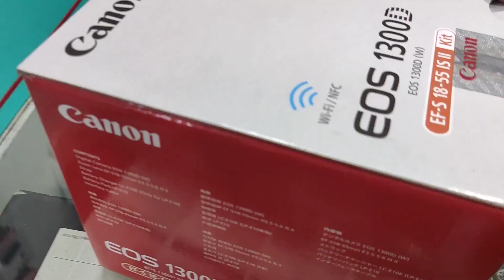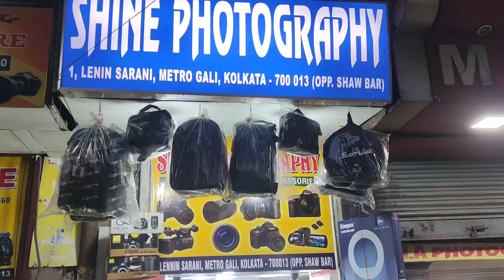Nikon,canon,Sony Start only ₹-999* | Kolkata second hand Dslr camera market | free home delivery 🚚🚚🚚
Kolkata camera market || Best quality second hand Dslr camera || Camera bazar in Kolkata || Nikon ||

Address:::::::::::::::::::: 37MOTISIL STREET

 (METRO GALI ). KOLKATA 700013.

shop name- SHINE PHOTOGRAPHY

please call 🙏🙏

address metro gali, Esplanade Kolkata

Abhi made in india Instagram I'd=

BEST SECOND HAND CAMERA MARKET IN KOLKATA
CHEAPEST PRICE IN SECOND HAND CAMERA
🛑Yes available👍

Thanks for your interest 🙃 You Can Concate me

used camera market in rawalpindi,

second hand camera kolkata, second hand camera delhi,

second hand dslr camera in guwahati,

second hand dslr camera in odisha,
second hand dslr camera ranchi,

second hand dslr camera in patna,
second hand dslr camera bangalore kannada,

second hand dslr camera tamil,
second hand dslr camera in bangalore,

second hand dslr camera in patna 2023
 second hand dslr camera in mumbai 2023.

second hand dslr camera in bhubaneswar,

second hand dslr camera online cash on delivery, used dslr camera in kerala,

used dslr camera in chennai,

used dslr camera in coimbatore,

used dslr camera in bangalore,

used dslr camera malayalam,

used dslr camera market in delhi,

used dslr camera tamil, used dslr camera in tamil nadu,

used dslr

camera in delhi,

used dslr camera market in kolkata,

used dslr camera in kolkata, used dslr camera in dubai,

used dslr camera in kerala kottayam,

@Metro Photography #2022

Location - Kolkata metro gali
DSLR CAMERA STARTING IN 7999*
SLR CAMERA IN STARTING 3999*

THANKYOU FOR WATCHING & VISIT TO MY CHANNEL 🙏🙏🙏🙏🙏🙏🙏